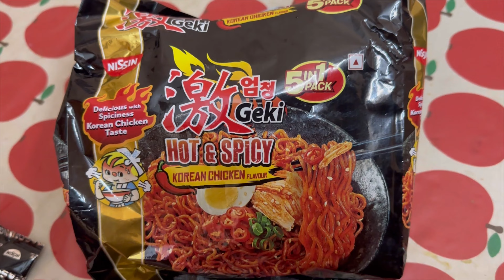Plus Oneഞാൻ വാങ്ങിച്ച സാധനങ്ങൾ|Layan School Day In Life|Korean noodles Try ചെയ്തപ്പോൾ 😍